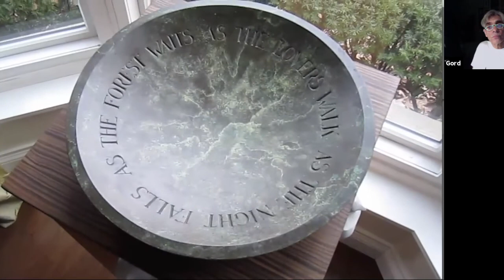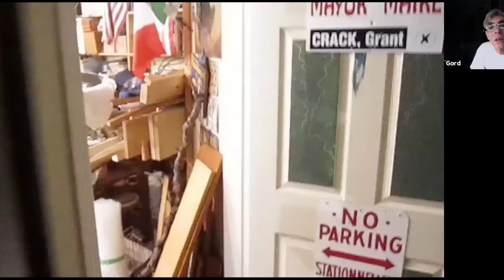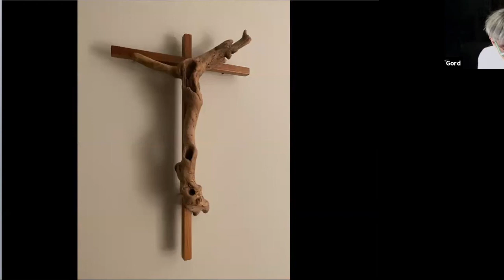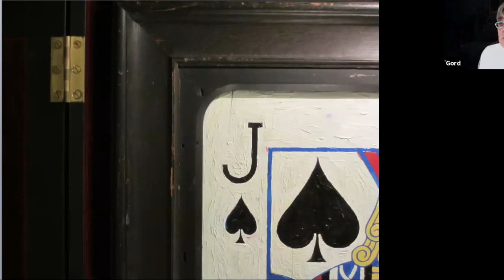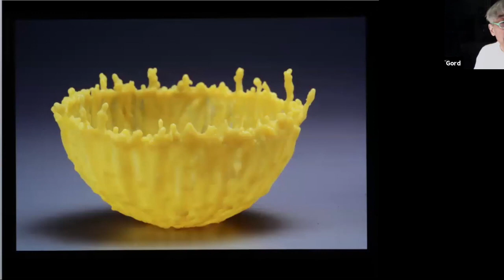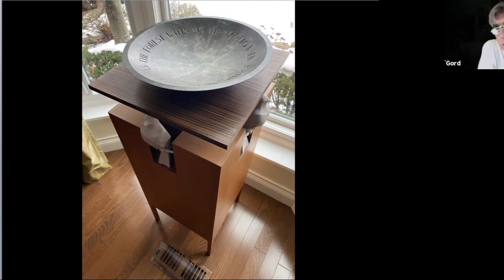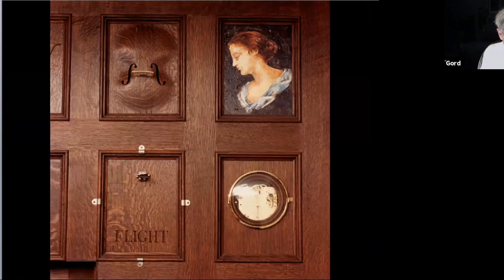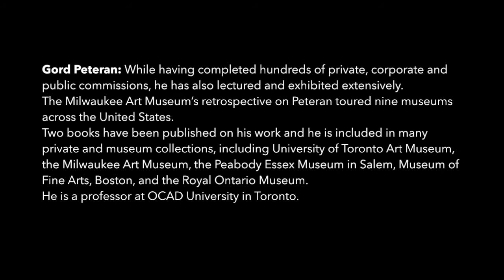Artist Talk with Gord Peteran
Join us for a talk with Toronto artist Gord Peteran and hear his thoughts about art, design, craft, sculpture and furniture.

While having completed hundreds of private, corporate and public commissions, he has also lectured and exhibited extensively.

The Milwaukee Art Museum’s retrospective on Peteran toured nine museums across the United States.

Two books have been published on his work and he is included in many private and museum collections, including University of Toronto Art Museum, the Milwaukee Art Museum, the Peabody Essex Museum in Salem, Museum of Fine Arts, Boston, and the Royal Ontario Museum.

He is a professor at OCAD University in Toronto.